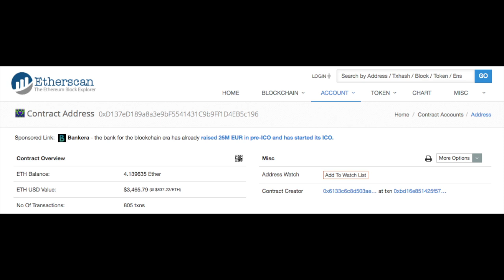BitGrail Insolvent After 17 Million XRB Theft, China FUD Fakeout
NeoCash NewsCast 003

Welcome to NeoCash NewsCast number 003 bringing you the latest cryptocurrency news from around the world wide web.

NeoCash Radio and the NeoCash Radio logo has been used to perpetuate a scam! There is a google doc, weak sauce, that purports to offer the sale of NCR or NeoCash Radio tokens. Please do not send ether to this contract address.

There appear to be a bunch of transactions sent to the contract address. I would like to think that anyone who actually listens to the show would know this is a scam from the onset. We would have promoted it in our podcast at least once.

This highlights one potential issue with the current breed of investors/gamblers: they don’t do much research. If a bad actor was going to fleece the crypto newbies, now is a good time for it. Please be ever vigilant and research what you are sending crypto to. Also be sure to check out the destination address on etherscan or another prominent block explorer.

Furthermore, this token sale didn’t have a white paper, explain what the tokens will do, or even bother listing a single value proposition. It seems all it takes is some hashtags to garner a few thousand dollars in donations.

This past week news stories circulated that the Hong Kong Monetary Authority and the People’s Bank of China were going to issue a joint statement regarding a crack down on “all virtual currency services and activities of both individuals and business including market makers, mining operators, trading platforms and wallets”. The email came from the PBoC email servers but was a hoax perpetrated by hackers. The news had a negative effect on the crypto markets driving bitcoin prices downward. This is likely the intention of the hacker.

The email came from @pbc.gov.cn and media inquiries to the address were answered with the hacker even going so far as to send a media registration form for the joint statement event. This is quite sophisticated.

RaiBlocks, a block-lattice coin, has rebranded as Nano recently. As a new coin there are not many exchanges to trade it on. BitGrail is one exchange that opened up XRB pairings. Those pairings grew to as much as 85% of the platform’s total trading volume. At the end of January BitGrail announced they would be changing policies and denying service to anyone outside the European Union. They would also be implementing more thorough Know-Your-Customer requirements.

This sent a shockwave through the community and realized a 20% loss in value of the coin. Now news has come out that BitGrail has lost 17 Million XRB and is insolvent. The issue has been submitted to the local police and is under investigation.

Once again, please do not leave your coins on an exchange. Store you crypto in a private wallet whose keys you control. You’re already gambling that the price will go up, why also gamble that the exchange has good security practices and no bad actors internally?